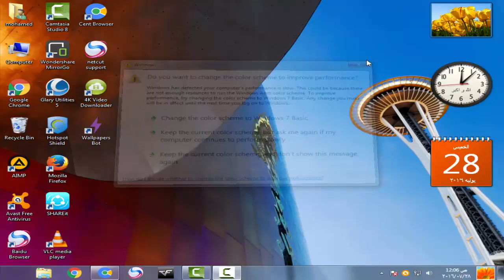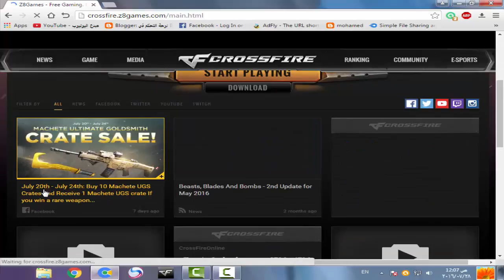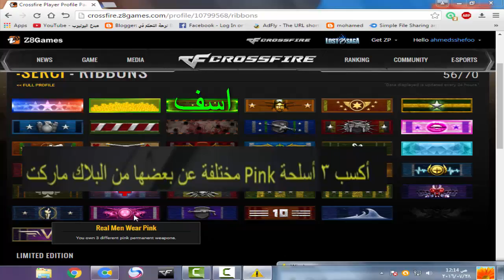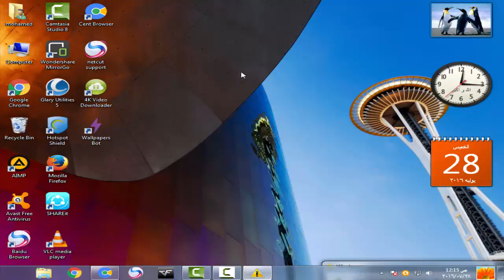شرح الريبونات في كروس فاير2016